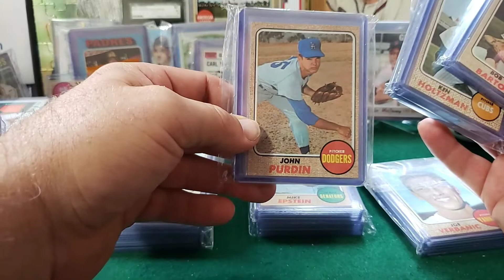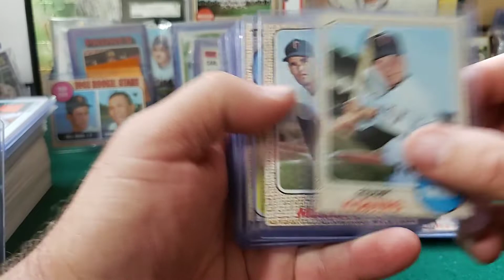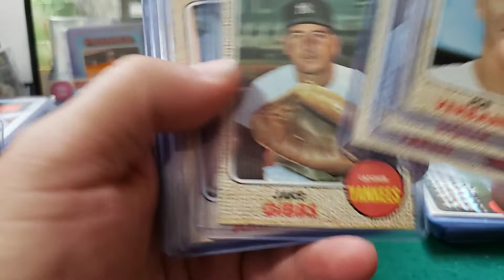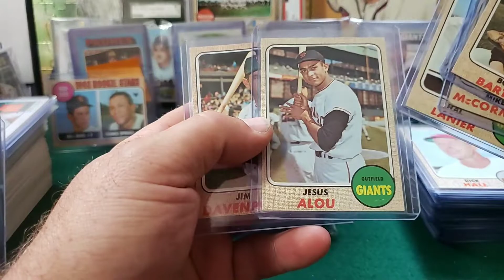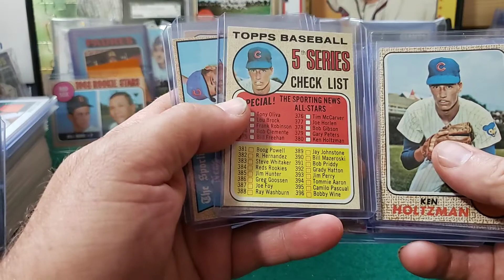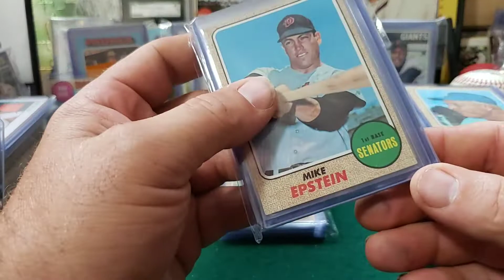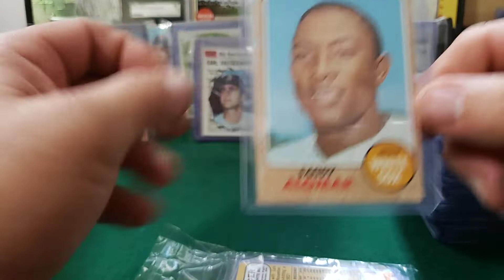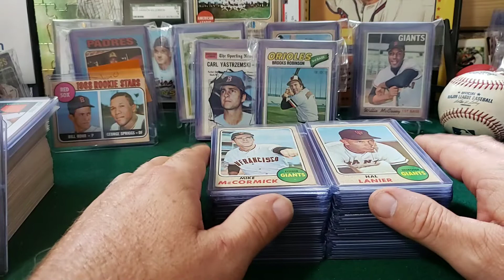CROSBY MAIL DAY (PART 3) SANTO & ALSTON